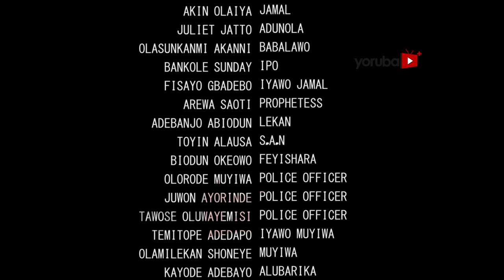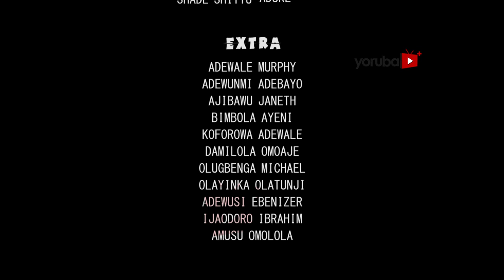Ajo 2 Latest Yoruba Movie 2021 Drama Starring Opeyemi Aiyeola | Shoneye Olamilekan | Kayode Adebayo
Shortly  after he gets an offer for an employment, the life of a young man becomes a siege of battles.  Every chapter they click for solution spells more trouble for him. What could be behind his ordeal.
This movie stars Jide Awobona, Opeyemi Aiyeola, Shoneye Olamilekan, Kayode Adebayo, Juliet Jatto.